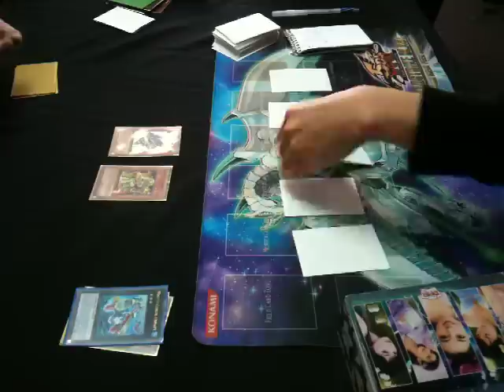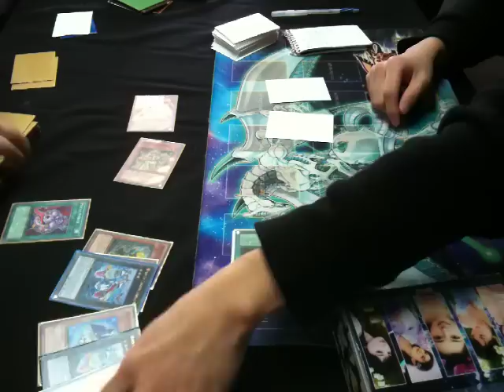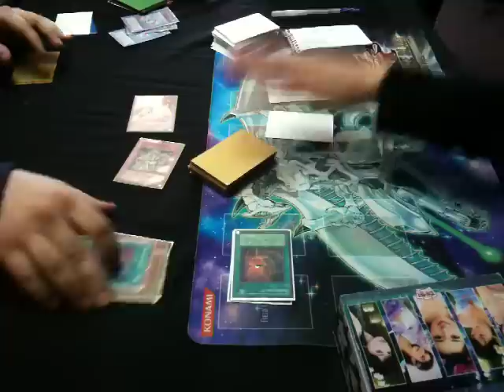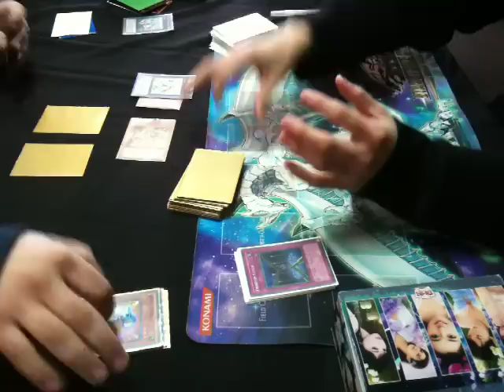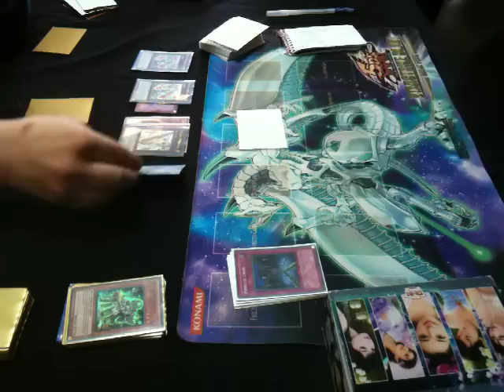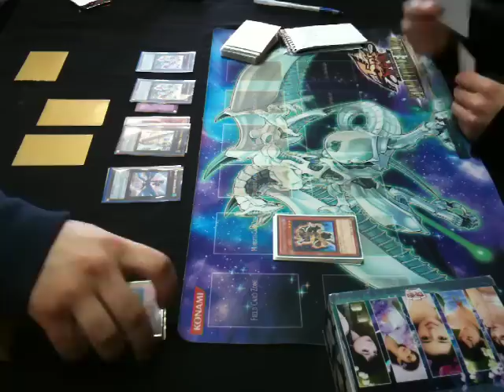Yugioh Wind-Up Turbo vs. Gravekeepers G1 1/29/12.mov